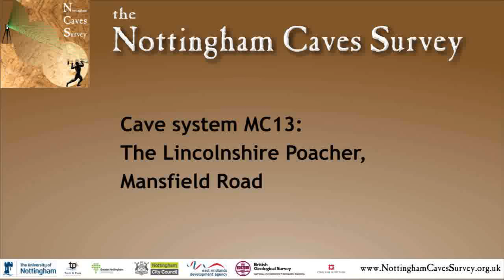MC13-Orbit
The Lincolnshire Poacher public house
Flyround